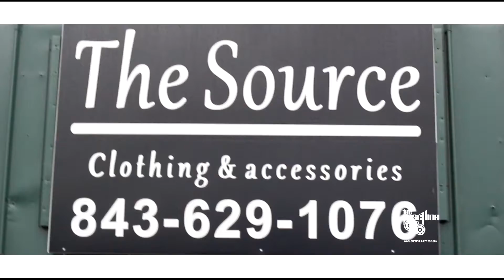GET THE MACHINE PRODS TO PRODUCE AND SHOOT YOUR COMMERCIALS